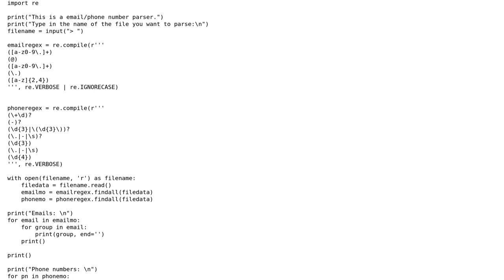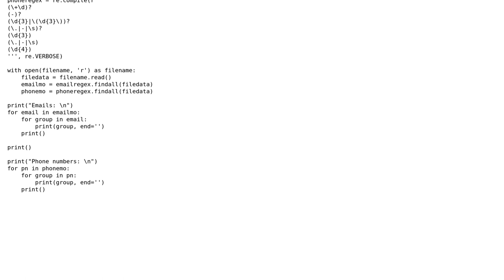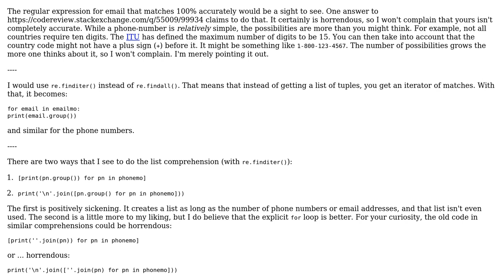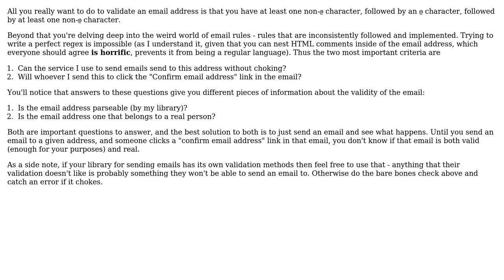Phone number/email regex verifier (2 Solutions!!)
Phone number/email regex verifier

With thanks & praise to God, and with thanks to the many people who have made this project possible! | Content (except music & images) licensed under CC BY-SA | Music | Images & others | With thanks to user zondo user Jamal user Dan Oberlam user Aaron and the Stack Exchange Network Trademarks are property of their respective owners. You are responsible for your own actions.